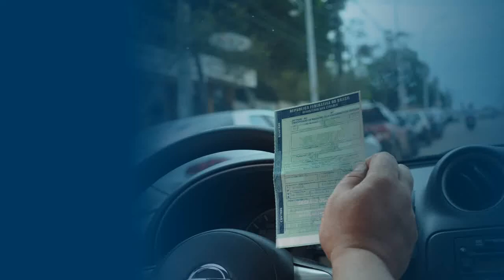🎧 DOCUMENTOS EXIGIDOS PARA DIRIGIR EM MINAS GERAIS EM 2022 | DICAS PARA CUIDAR BEM DO SEU VEÍCULO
Início de ano e já se vê muitas Blitz de transito nas estradas e nas cidades mineiras. E assim várias dúvidas rondam na mente dos motoristas ao tentar deixar tudo em dia em relação ao seu veículo. Um dos preceitos fundamentais para dirigir é ter todos os documentos em dia e não apenas a Carteira Nacional de Habilitação (CNH).
Apesar do trabalho envolvido para regularizá-los e o preço a se pagar por rodar fora da lei é bastante salgado. Tais infrações pesam no bolso e na cabeça além de gerar aquele constrangimento perante as autoridades.
Entre os impostos e demais requisitos necessários para a aquisição e manutenção de um automóvel, muitas pessoas se lembram daqueles mais “clássicos”, como IPVA e seguro DPVAT e no entanto esquecem do também imposto de licenciamento.
Bom saber que independentemente da modalidade escolhida (impresso ou digital), o licenciamento somente será liberado, se todos os débitos do veículo estiverem quitados como as Multas de trânsito, IPVA, taxa de licenciamento e DPVAT até 2020, pois em 2021 e 2022 não tem cobrança desse DPVAT. Assim todos devem estar quitados reforçando pra ter o licenciamento 2021 liberado nesse início do ano.
Com o fim da vigência do Decreto Estadual que decretou estado de calamidade pública pela pandemia, em 31 de dezembro de 2021, passou a ser exigido a partir de 01 de janeiro de 2022, o CRLV que é o licenciamento de 2021. Que pode ser no formato digital ou impresso, será considerado o documento válido para comprovar a regularidade do veículo em circulação.
Na forma digital será no aplicativo Carteira Digital de Trânsito (CDT), disponível para aparelhos com sistemas Android e iOS. O porte do CRLV poderá ser dispensado, caso o agente tenha condições de consultar o sistema do Departamento de Trânsito de Minas Gerais (Detran-MG) para verificar se o veículo está licenciado. Não é bom arriscar não estar com ele em mãos em papel  e no seu aplicativo.
De acordo com o do Detran-MG, durante as abordagens ao condutor, a fiscalização de trânsito observa os documentos de porte obrigatório, que são o CRLV e a habilitação, sendo desnecessário apresentar comprovantes de pagamento das taxas e tributos, neste formato de sistema atual, todos os dados referentes ao veículo e ao condutor já são obtidos por meio do sistema de vigilância das autoridades. Como falei se tiver multas vencidas a CRLV não será liberada.
O valor da taxa de licenciamento anual de 2022 é de R$ 135,95, e deve ser paga até o final de março de 2022.
Outra boa notícia é que o IPVA 2022 em Minas Gerais, teve a tabela congelada e prorrogado o vencimento para também março de 2022 (nos anos anteriores o vencimento era em janeiro).
Assim como no ano passado, os proprietários de veículos não pagarão pelo Seguro DPVAT em 2022.
Porque não vão cobrar o DPVAT esse ano? Pois o Conselho Nacional de Seguros Privados (CNSP) aprovou por unanimidade baseando no fato de haver excedente de recursos na operação DPVAT. O que será suficiente para arcar com a cobertura do seguro no ano de 2022. Esse excedente foi formado com os prêmios pagos pelos próprios proprietários de veículos ao longo dos anos. Muito dinheiro arrecadado e acumulado nos cofres.
Para finalizar o que é mesmo o DPVAT? O seguro DPVAT, ampara as vítimas de acidentes de trânsito, independentemente do responsável, oferecendo coberturas para três naturezas: morte, invalidez permanente e reembolso de despesas médicas.

Deve dúvidas nessas dicas ou vai trocar de carro passe na River teremos muito prazer em te ajudar na sua melhor escolha.

✅ River Auto Peças e Auto Center:
📍 Av. Cel. Joaquim de Oliveira Prata, 574/630.